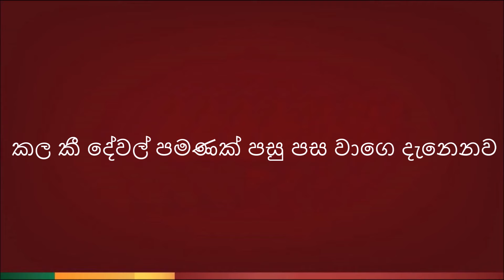Nidi Nathi Raya Pura ( නිදි නැති රැය පුරාවට ) - Karaoke Version